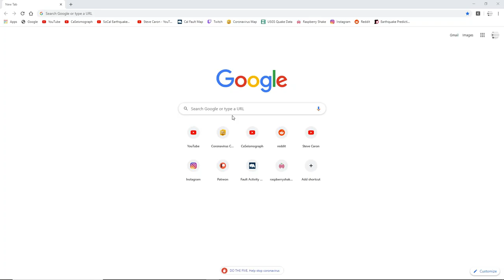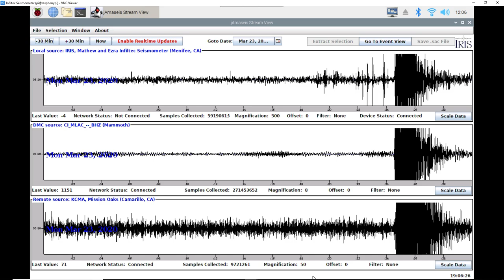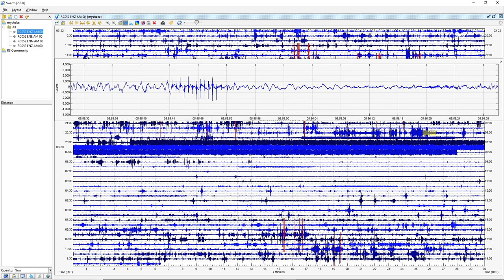Seismic Data of a 4.3 Earthquake in Searles Valley, CA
13 Miles N of Searles Valley, CA | Magnitude: 4.3 | Depth: 1 Miles | March 23, 5:53 AM UTC